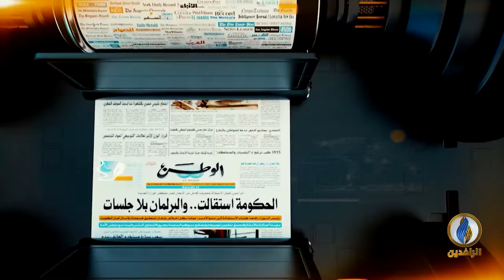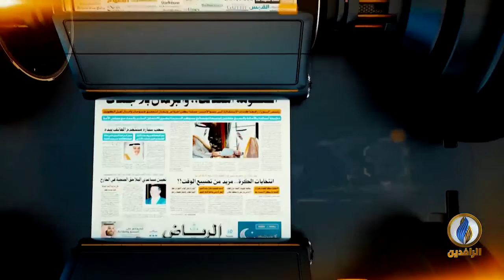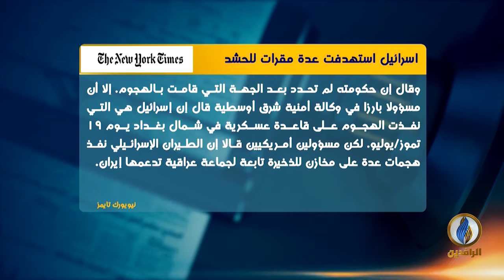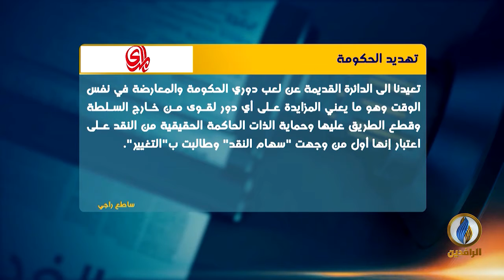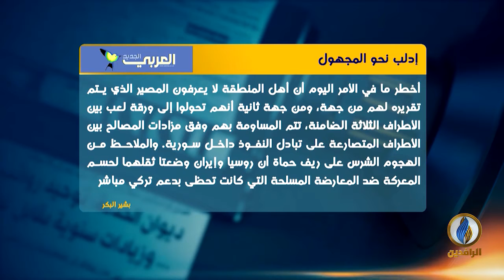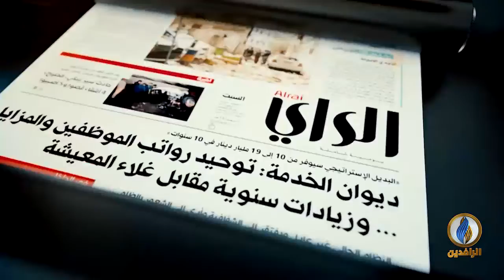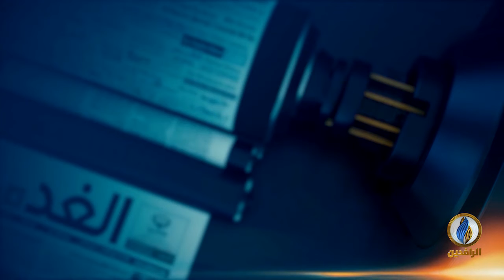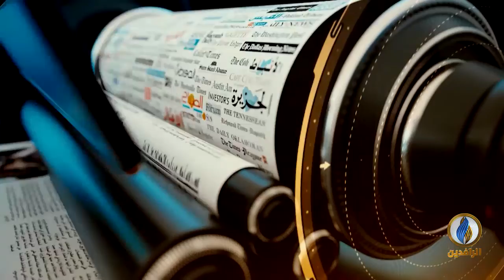صدى_الأقلام | 24 - 08 - 2019